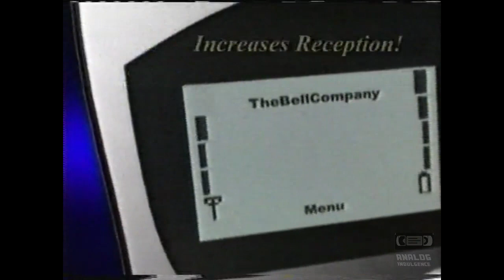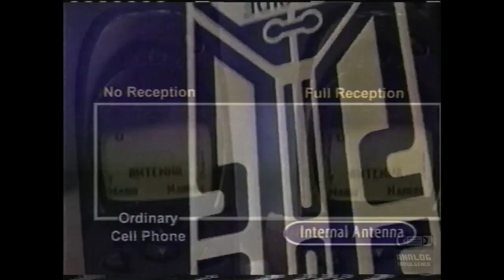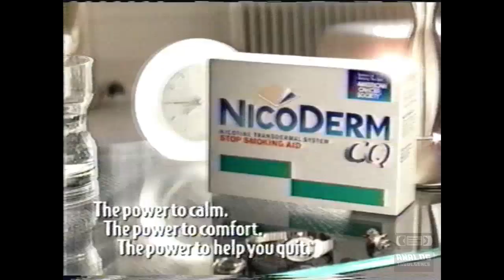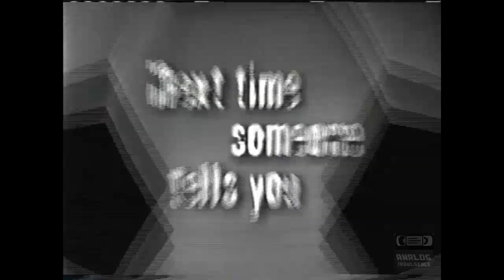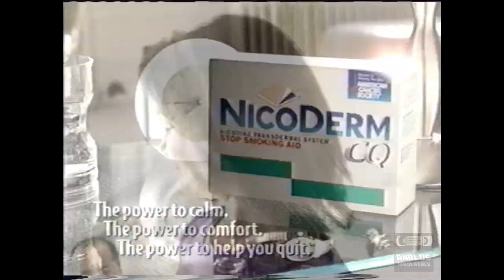Fox Family - Television Commercial Block (2000) - 14